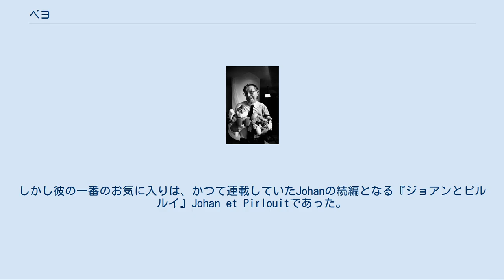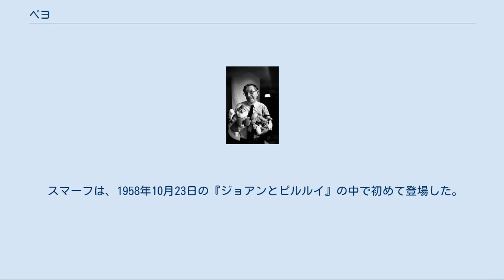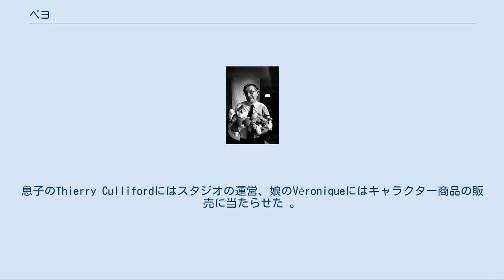ペヨ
ペヨ、1990年 ペヨ（Peyo, 1928年6月25日 - 1992年12月24日）は、ベルギーのイラストレーター、漫画家である。
コミック・ストリップのスマーフで最も良く知られている。
本名はピエール・キュリフォール (Pierre Culliford) だが、ペヨという名前で知られている。
 ペヨは1928年にブリュッセルでイギリス人の父とベルギー人の母の間に生まれた。
 プロとしてのキャリアを始めた初期に、イギリス人の従兄弟Pierrotの名前の間違った発音を元にしてペヨという名前を用い始めた。
 ペヨは、ブリュッセルのAcadémie Royale des Beaux-Artsを卒業直後から仕事を始めた。
小さなアニメーションスタジオのCompagnie Belge d'Animationで、アンドレ・フランカン、モリス、エディ・パープら、後の同業者と出会った。
戦後、スタジオが閉鎖すると、同僚達はデュピュイ社へ移籍したが、数歳若かったペヨは受け入れられなかった。
しかし彼は新聞用の初めての漫画La Dernière Heureを製作した他、その他にも多くの宣伝用イラストを描いて収入を得た。
1949年から1952年にかけては、ル・ソワール紙に猫を主人公とした漫画Poussyを連載した。
同じ新聞では、Johanという作品も連載している。
 1952年、フランカンはペヨを1938年にベルギーで発刊したデュピュイ社の子供用漫画雑誌「スピルー」に紹介した。
ペヨはPierrotやBenoit Brisefer等の多数のキャラクターや脚本を執筆した。
しかし彼の一番のお気に入りは、かつて連載していたJohanの続編となる『ジョアンとピルルイ』Johan et Pirlouitであった。
さらにスピルーでは、Poussyの連載も続けた。
 スマーフは、1958年10月23日の『ジョアンとピルルイ』の中で初めて登場した。
スマーフの人気が高まってくると、ペヨは1960年代初頭に自身のスタジオを設立し、その中では多数の才能ある漫画家が仕事を始めた。
ペヨ自身は仕事を監督した。
このスタジオで働いていた著名な漫画家は、Walthery、Wasterlain、Gos、Derib、DegieterやDesorgher等である。
 1959年、スマーフは自身の連載を持つようになり、1960年にはさらにSteven StrongとJacky and Celestinという2つが始まった。
Will、Yvan Delporte、Roger Leloup等、Marcinelle schoolに所属する多くの漫画家が加わってペヨはますます営業と監督に専念するようになり、実際の執筆には携わらなくなった。
息子のThierry Cullifordにはスタジオの運営、娘のVéroniqueにはキャラクター商品の販売に当たらせた 。
 1992年、心臓発作によりブリュッセルで死去。
64歳没。